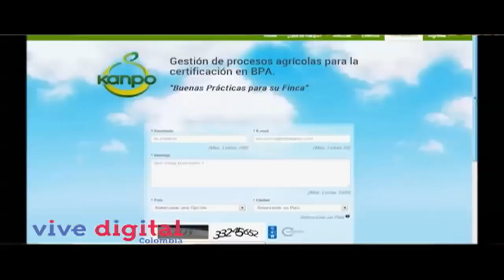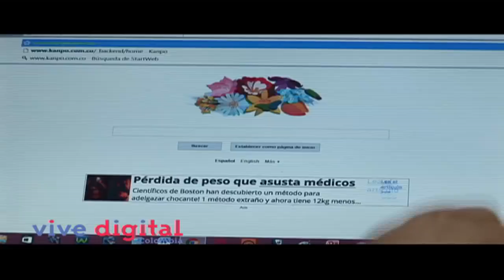Kanpo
Kanpo: es una plataforma tecnológica para la implementación y administración de las buenas prácticas agrícolas y la gestión de la información de las fincas. Sus creadores ya tienen clientes como Asproagro, Follajes La Ilusión y 5 asistentes técnicos